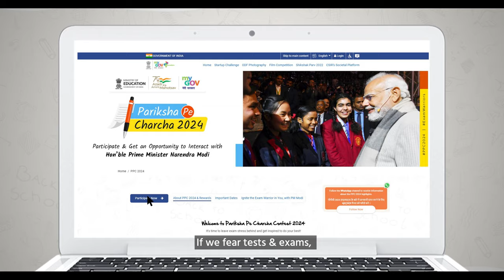PARIKSHA PE CHARCHA 2024 ( CHANDRAYAN PROMO)